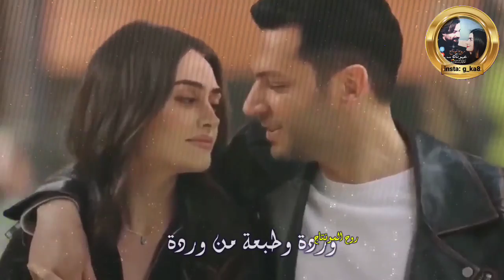باسم العلي - ابو عيون السود#ملاحظه_جميع_الحقوق_محفوظه_لقنواتها_الاصليه